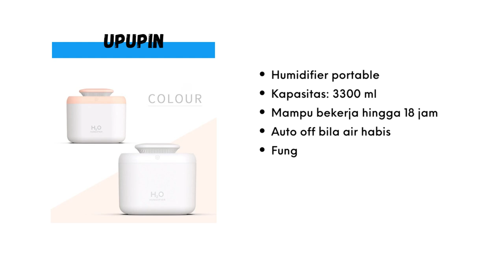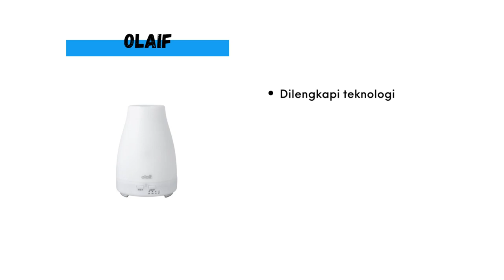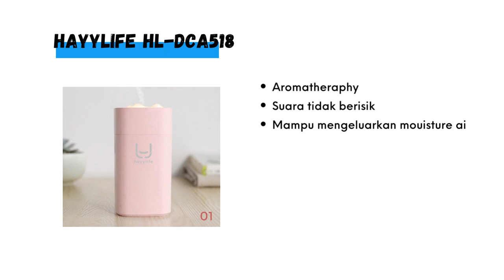Rekomendasi Humidifier yang Bagus 2023